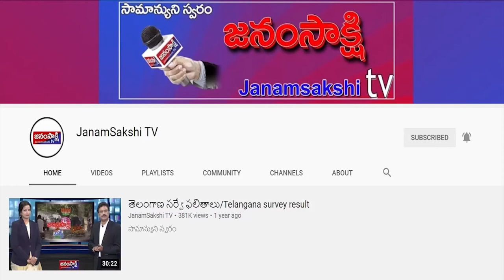పెద్దపల్లి మండల ప్రజాపరిషత్ సర్వసభ్య సమావేశం | Janamsakshitv